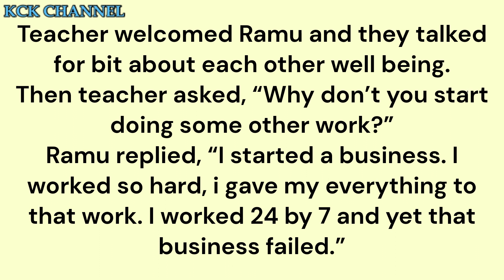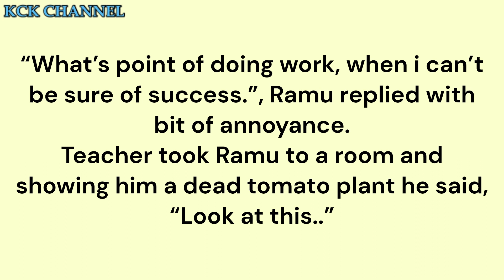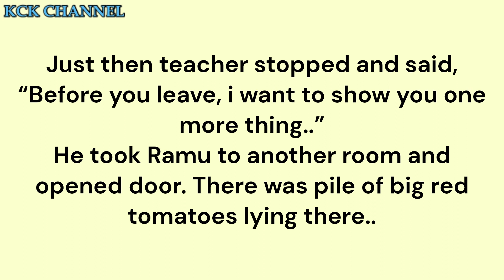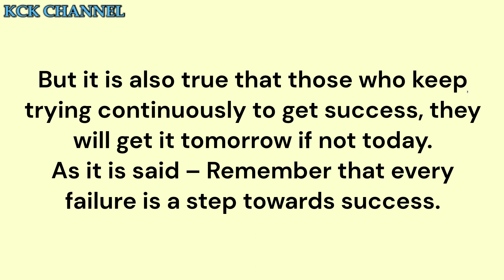Why Try Again